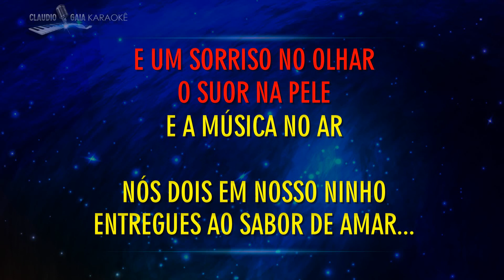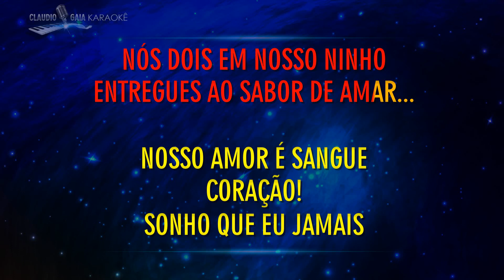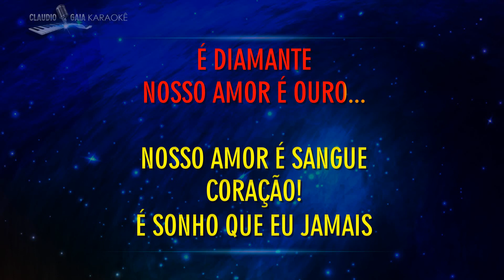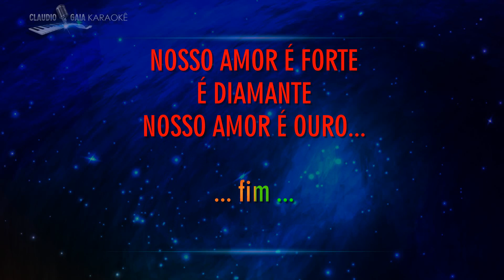🎤 ZEZE DI CAMARGO E LUCIANO 🎵 NOSSO AMOR É OURO - KARAOKÊ